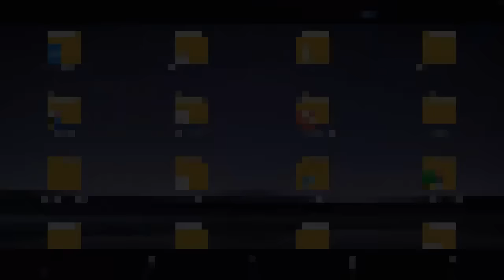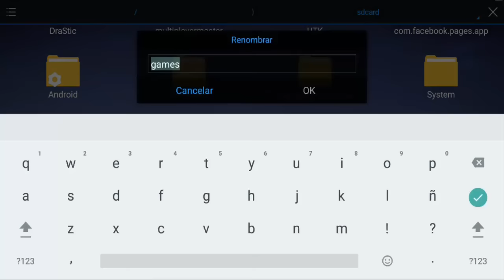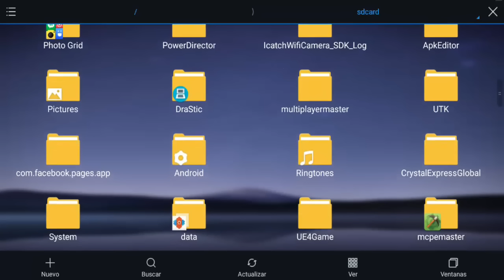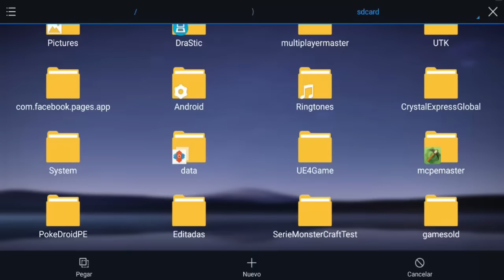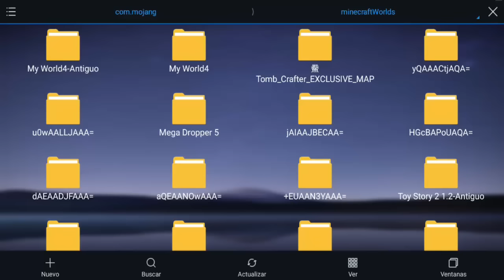Se te Cierra Minecraft PE 0.16.0 Build 1 ? - Solucion y Respaldo de Mundos - Mapas - Pocket Edition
Solución para los que se les cierra o no les abre Minecraft PE 0.16.0 Build 1, posiblemente en la build 2 solucionen esto pero por mientras esta solución funciona bien y les permite respaldar sus mundos y mapas!

JEFES!